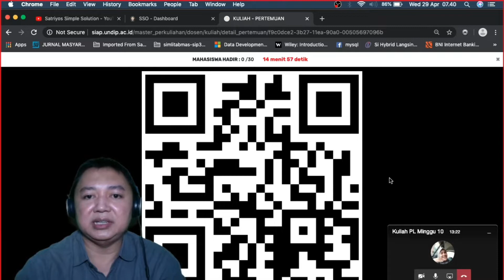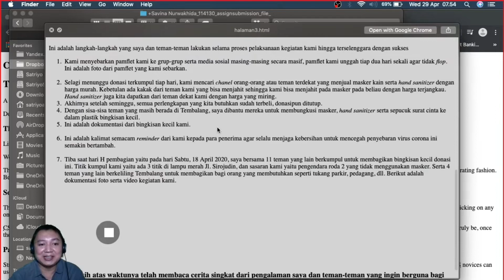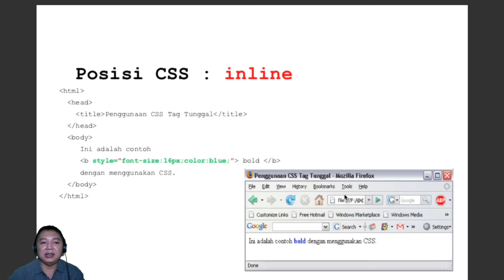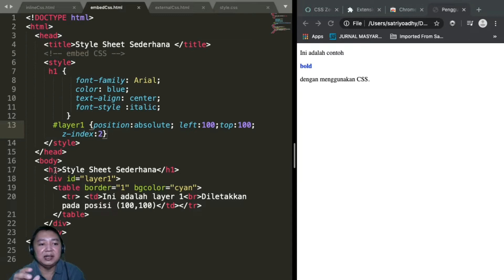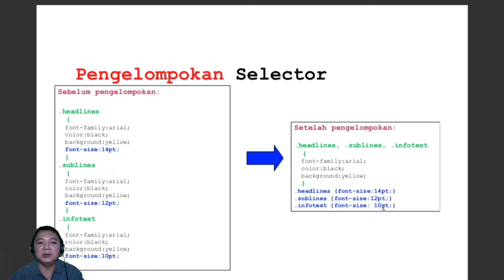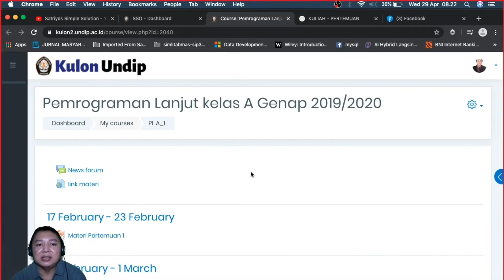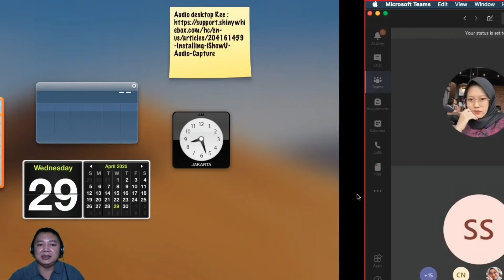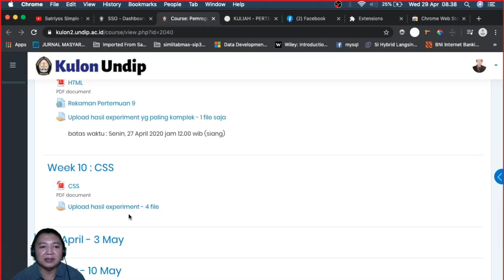CSS | Pemrograman Lanjut | Kuliah From Home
Kuliah Online dilaksanakan melalui Ms. Teams, video ini merupakan video perkuliahan minggu 10 dari kelas Pemrograman Lanjut D3 Kearsipan. Materi disajikan 1x, kemudian pertanyaan